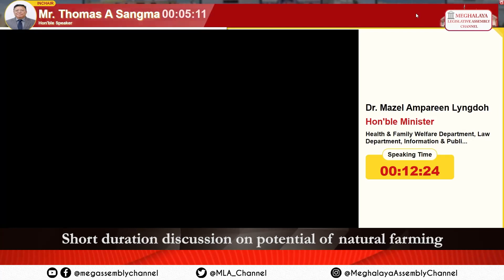Short duration discussion on potential of natural farming